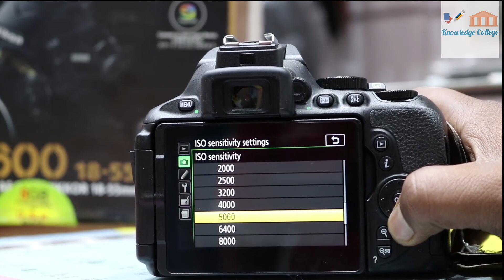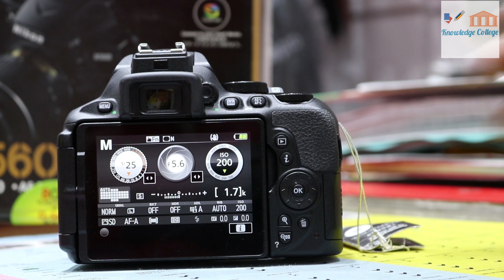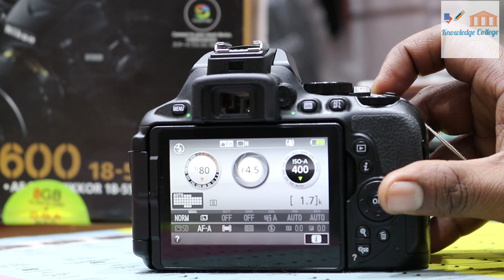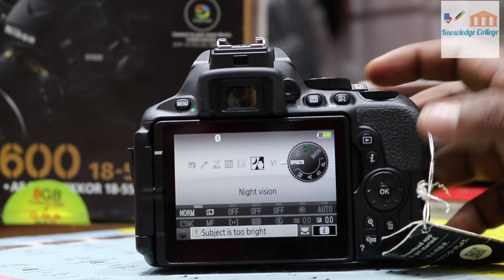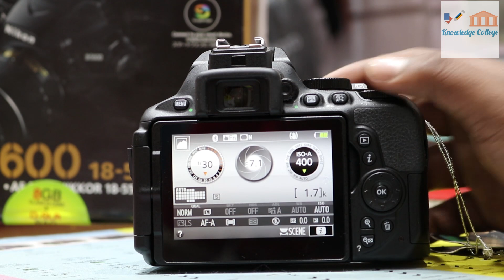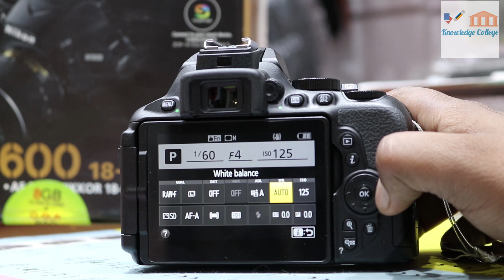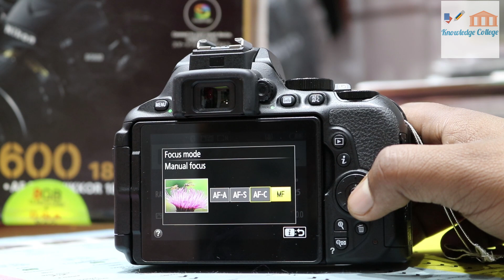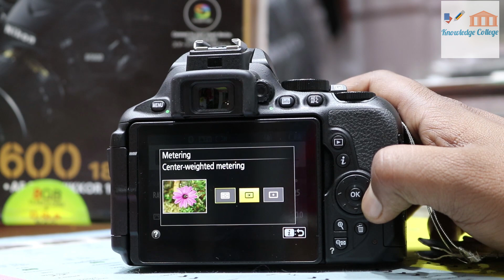NIKON D5600 Review || Nikon D5600 Full Specification and Features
Hi Everybody,
Welcome To Knowledge College. In This Video You See Nikon D5600 Tutorial.
Nikon D5600 Full Tutorial in Hindi
Nikon D5600 Full Specification and features

Nikon D5600 Digital Camera 18-55mm VR Kit

Nikon D5600 Digital Camera 18-140mm VR Kit

Nikon D5600 with AF-P 18-55 mm + AF-P 70-300 mm VR Kit